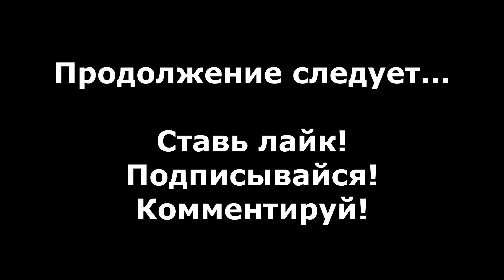Turning Point Fall Of Liberty прохождение без комментариев #6 - Штурм Тауэра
Прохождение Turning Point Fall Of Liberty без комментариев #6 - Штурм Тауэра.

Turning Point: Fall of Liberty - Это шутер от первого лица, разработанный Spark Unlimited и изданный Codemasters в 2008 году. В игре показана альтернативное время, в котором Уинстон Черчилль умер в 1931 году, а Вторая Мировая Война пошла совсем по-другому...